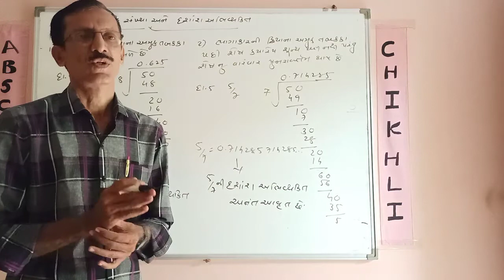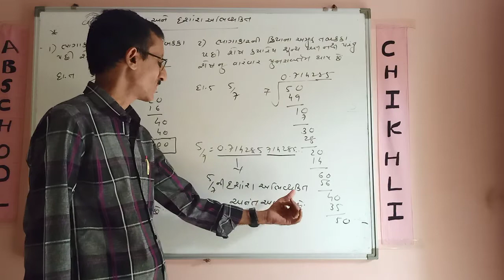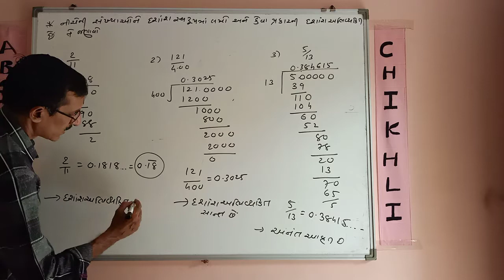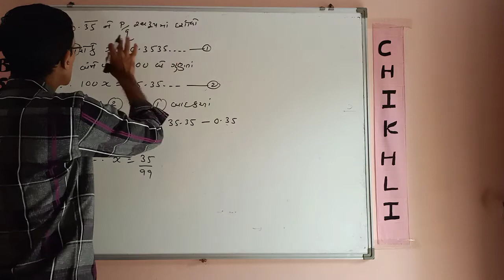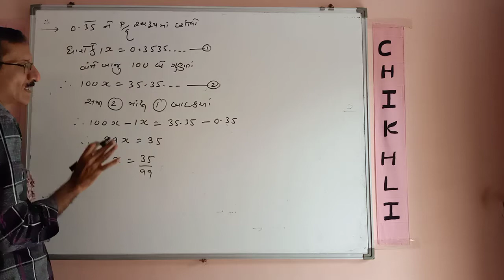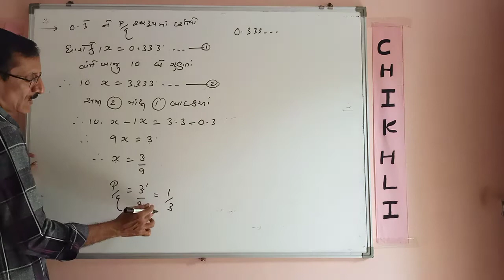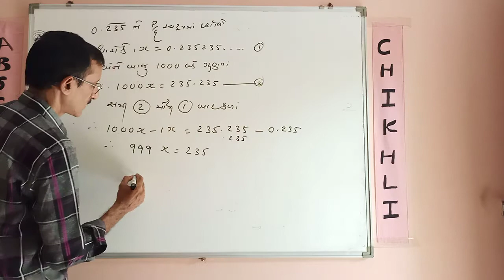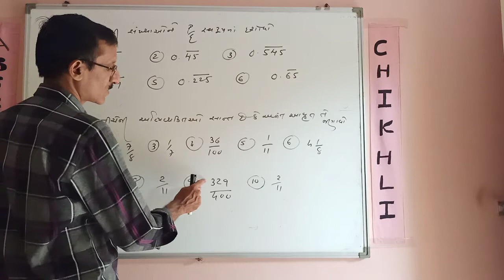STD-9 MATHS CH-1 LEC-2 BY SHAIKH SIR